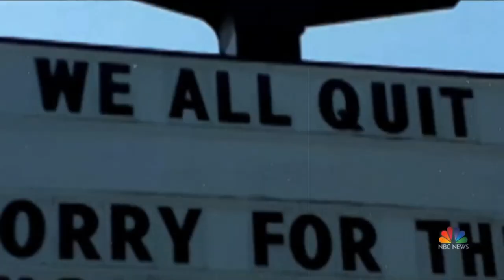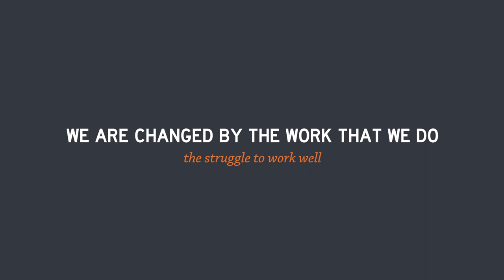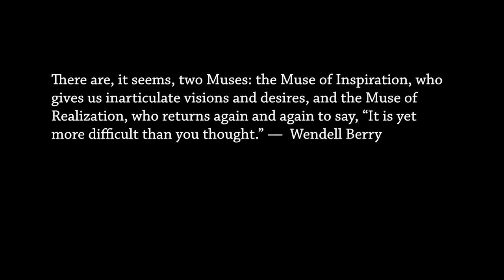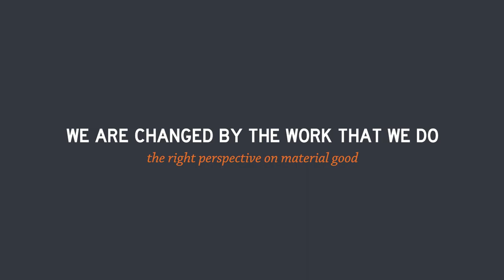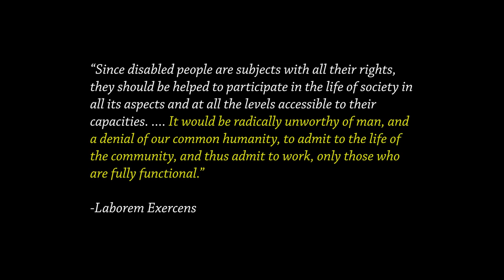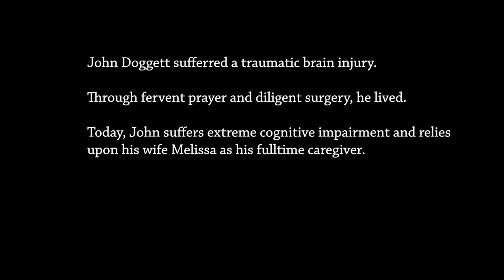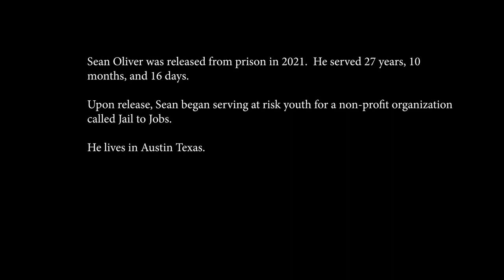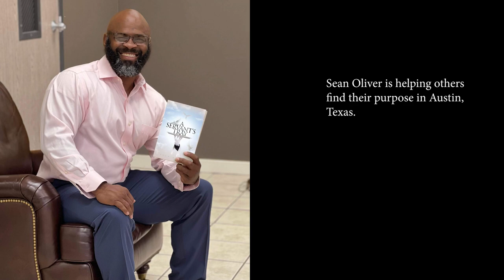WHY WE WORK @NEW YORK ENCOUNTER 2023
The New York Encounter 2023

WHY WE WORK /DAILY BREAD, DYNAMIC TIMES

Work in our culture is often boiled down to labor statistics: unemployment numbers, wage disparities, poverty rates, salaries, and gross domestic product. These factors have a place but are not at the center of a person’s experience of work. This exhibit, predominantly through the lens of photographer Ileya Grosman and the papal encyclical Laborem Exercens, explores the question Why We Work.

We see the great resignation, quiet quitting and new ways of working challenging the consolidated working habits (e.g. working remotely, online interactions, no defined working hours, etc.) We also see the struggle of workers and employers trying to find their way in these current parameters. Is this something unique to our post- pandemic era? Are we alone to face these struggles?

To answer these questions, we met with friends and witnesses who shared their personal stories of work as well as their fascination in front of the reality of toil and labor in their lives. We also explored the teaching of the Catholic Church addressed in the encyclicals on the “gospel of work.”

Exhibit Curator: Jay Roussel
Exhibit Designer: Jason Smith
Exhibit Photographer: Ileya Grosman